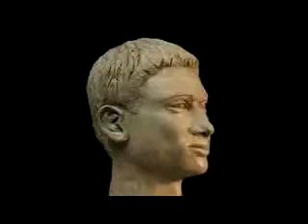James by Rupert Merton